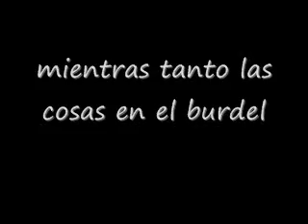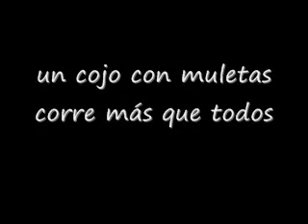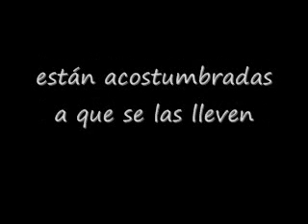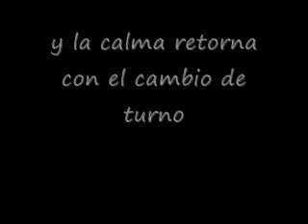Los Nosequien y Los Nosecuantos - Operativo Calzon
NSQ Y NSC en los 90